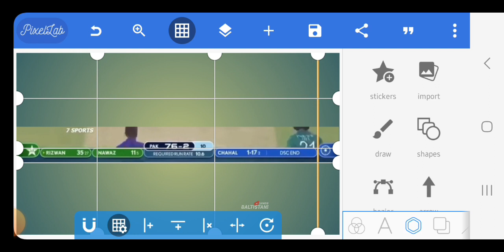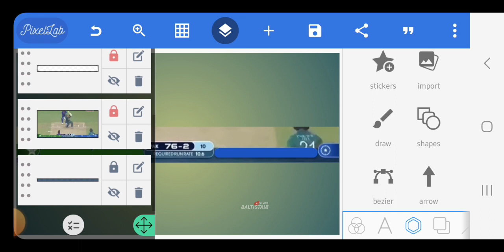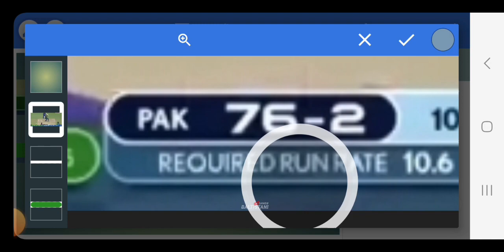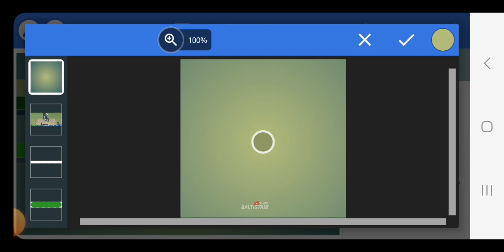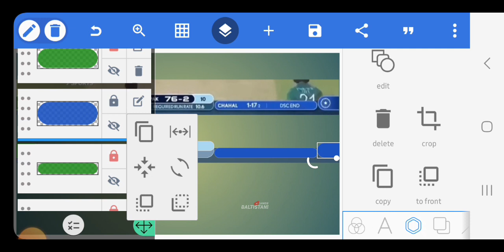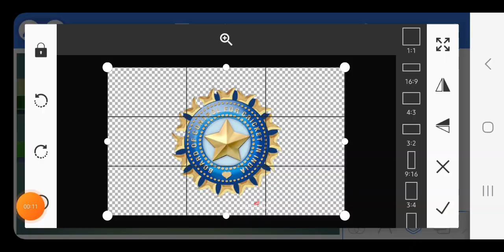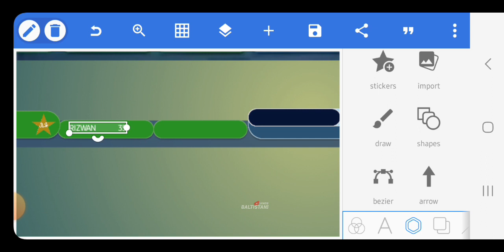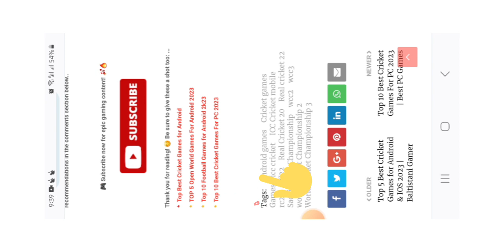✅️ How to make Asia Cup Scoreboard 🔥 Asia Cup Scoreboard Toturial + PLP File 🔥 Cricket Overlay